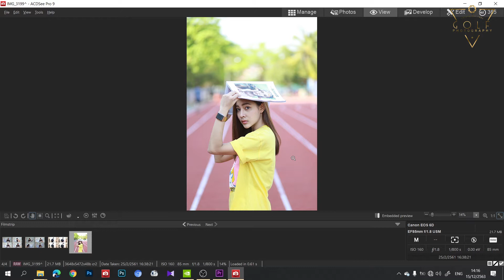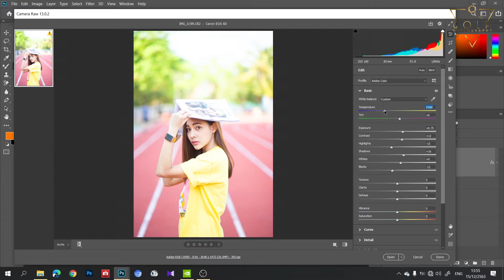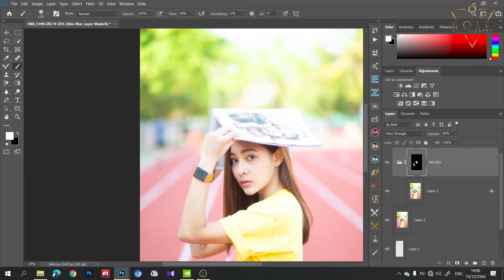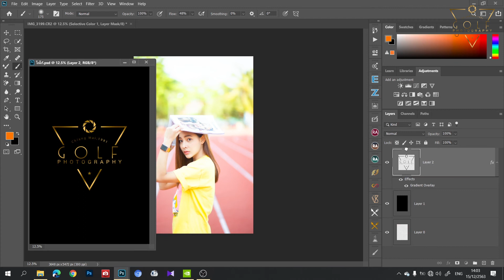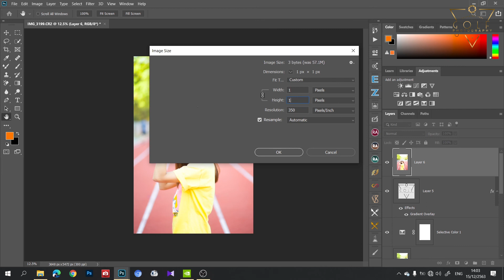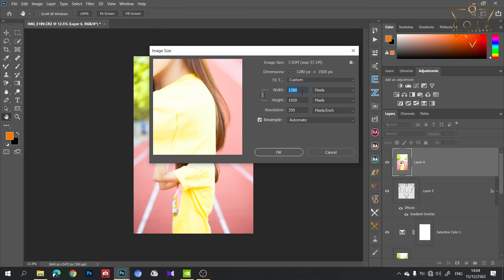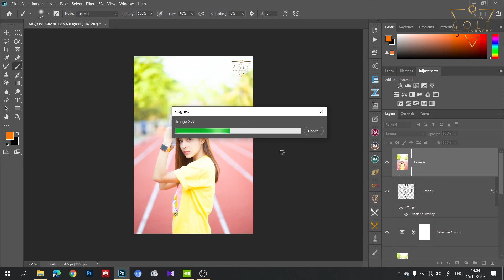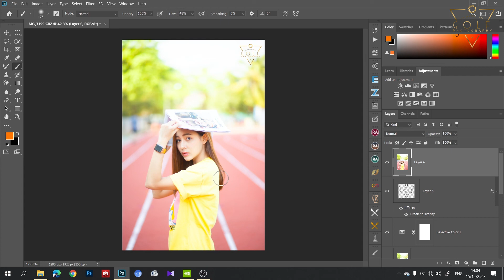สอนแต่งภาพแนวใสๆวัยรุ่นชอบ+การลดขนาดภาพเพื่ออัพขึ้นไปยังบนFacebookให้คมชัด